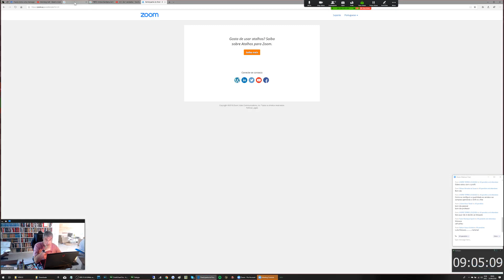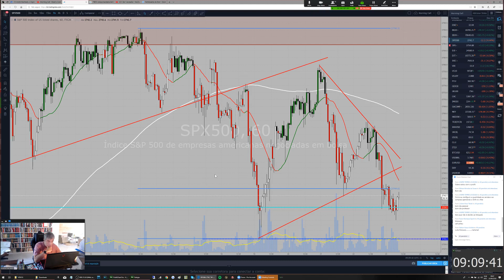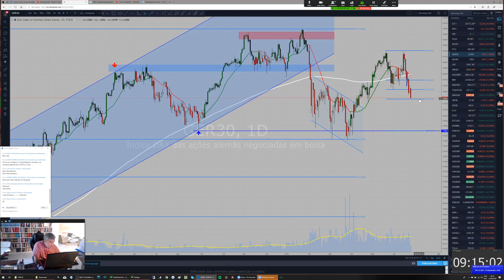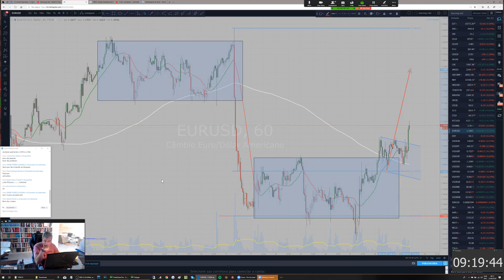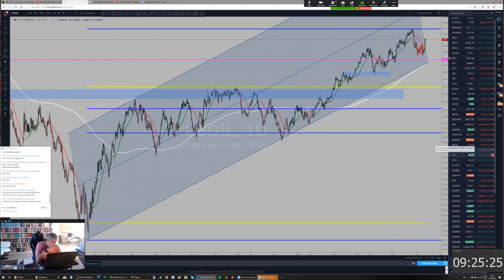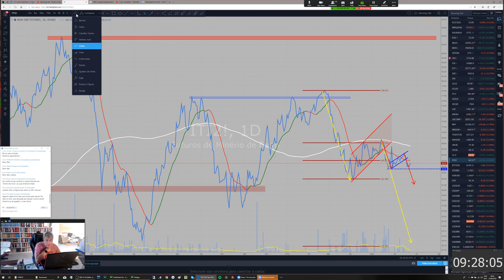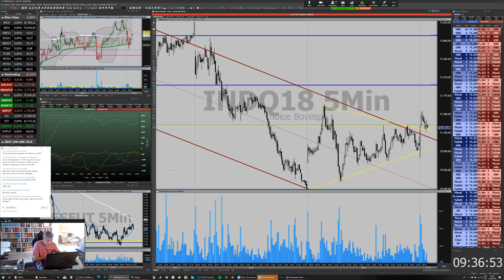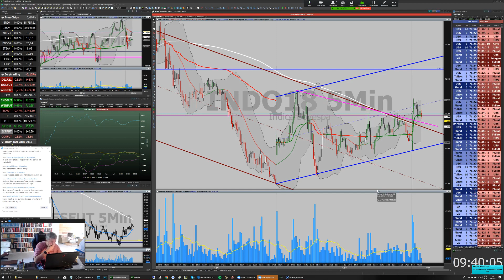Morning Call do Ogro - Segunda, 25-06-2018